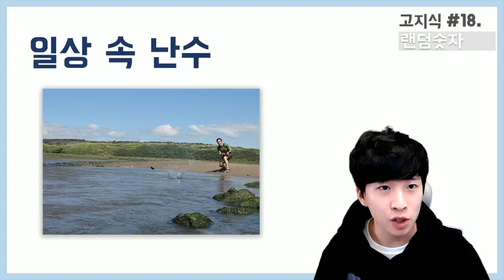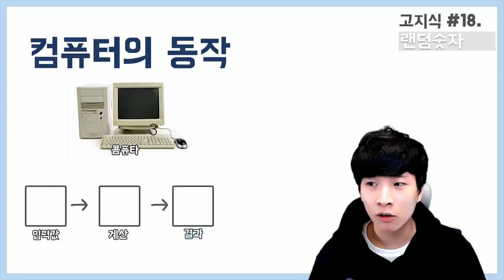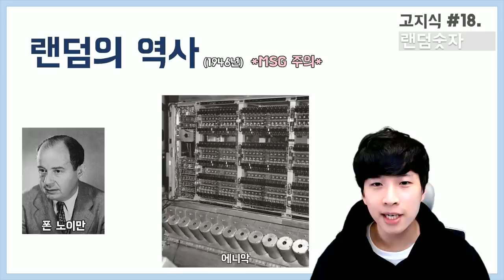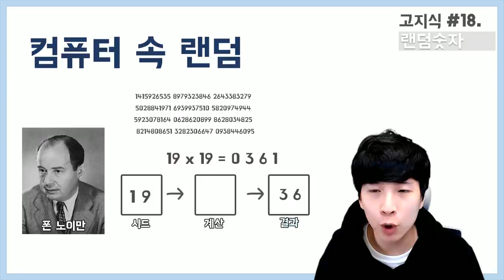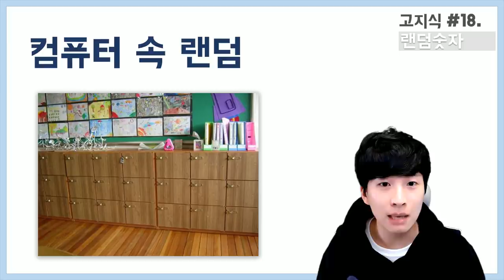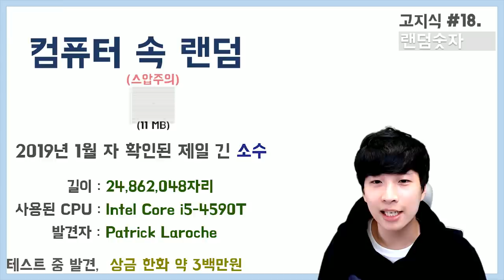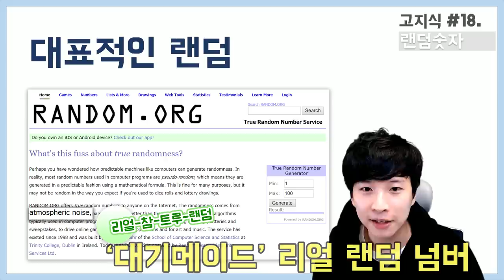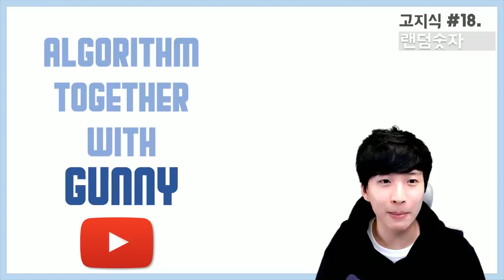컴퓨터가 만드는 랜덤숫자의 진실(feat.의사 난수) - [高지식] 거니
이번 고지식 열여덟 번째 영상에서는 컴퓨터가 생성하는 랜덤넘버/난수가 어떻게 만들어지는지, 과연 정말 추적이 불가능한 순수한 난수인지? 혹은 하드웨어적으로 더욱 예측이 힘든 난수를 만드는 방법은 무엇인지에 대하여 얘기합니다.

자연에서 정말 쉽게 접할 수 있는 무작위라는 특성이 컴퓨터에는 어떻게 훈련이 되어있는지 확인해보세요!